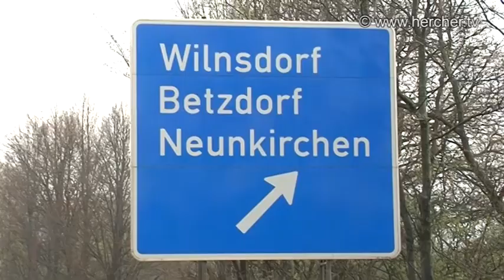26.04.2013: Zwei Tote bei schwerem Unfall auf der A45 (Wilnsdorf/NRW)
Auf der A 45 in Fahrtrichtung Dortmund, kurz vor der Anschlussstelle Wilnsdorf, hat ich heute Nachmittag, den 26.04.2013, um 15:43 Uhr, ein tödlicher Verkehrsunfall ereignet. Nach ersten Erkenntnissen schleuderte zur Unfallzeit ein Pkw aus bislang unbekannter Ursache über die Fahrbahn nach rechts. Dort geriet das Auto auf die aufsteigenden Schutzplanken und wurde dadurch in die Luft, gegen mehrere Bäume geschleudert, bevor es in der angrenzenden Böschung schwer beschädigt landete. Die beiden Insassen des Pkw wurden in ihrem Fahrzeug eingeklemmt und tödlich verletzt. Rettungs- und Einsatzfahrzeuge belegten den rechten von drei Fahrstreifen für ihre Arbeit. Der Verkehr staute sich schnell -- unter anderem wegen vieler Schaulustiger -- auf den verbliebenen beiden Fahrstreifen auf einer Länge von 10 Kilometern zurück.